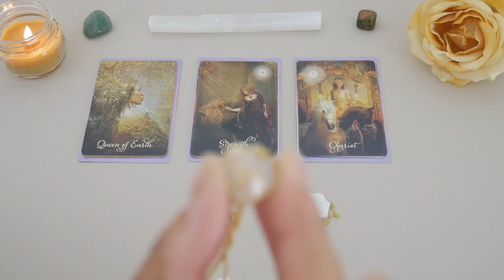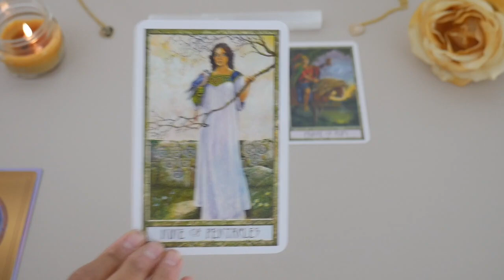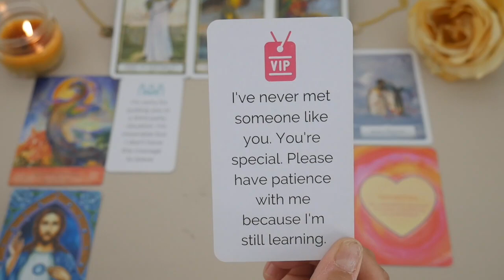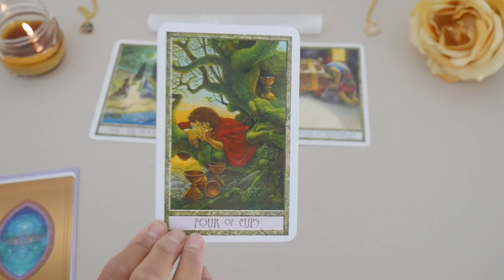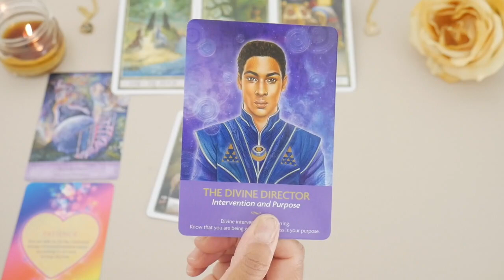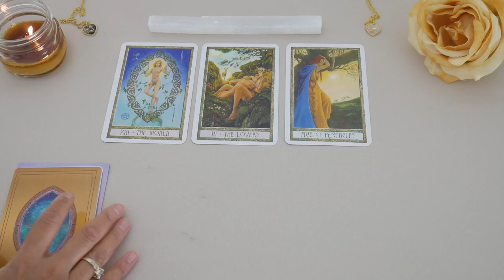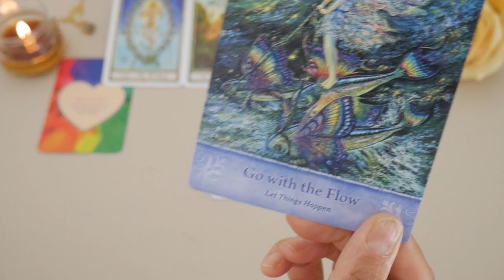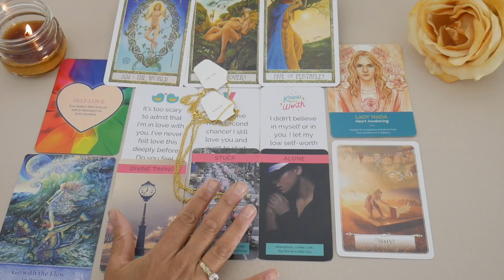💌WHAT THEY WANT TO SAY TO YOU FROM THEIR HEART 💐PICK A CARD 💗 LOVE TAROT READING 😍 TIMELESS MESSAGES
In this reading, we're channeling messages from your person's heart to you. What do they want to say? How do they really feel?

0:00 - Intro to the reading + your card choices
5:45 - Group 1
23:07 - Group 2
40:01 - Group 3

Welcome to the Family! I’m Dr. V.  I do pick a card timeless love tarot readings for twin flames, soulmates, and all those who are seeking sacred union, especially if they've been struggling or are in separation with little to no contact.

For all of you on this journey to love, I’ve created 5 oracle decks: The Twin Flame Oracle, The Twin Flame Shadow & Light Oracle, The Twin Flames in Separation Oracle, and The Divine Timing Oracle. For those of you who are entrepreneurs or want to be one, I’ve also created The Divine Feminine Entrepreneur Oracle just for you.

-- Current wait time is 6-7 business days.

🌟 Donations go back to the channel so that I can continue making free content for you.

🔮 You can donate oracle and tarot decks that I will use in future readings. Here's my Tarot & Oracle Deck Wish List on Amazon

USA

BEWARE: There are people who leave comments to try to get you to contact them on WhatsApp. They are scammers. Sometimes they are impersonating me. The only way to book a private reading with me is to go to my

Dr. V.